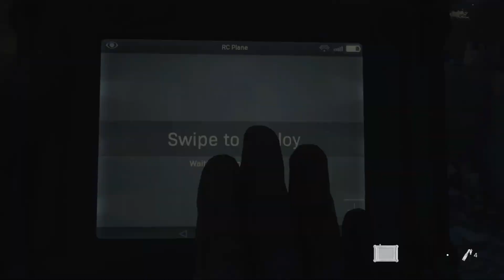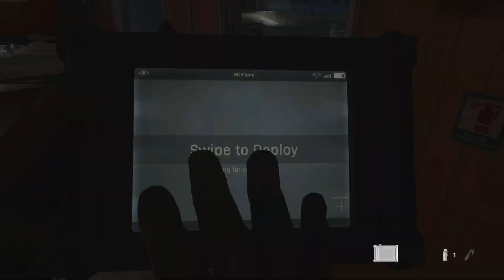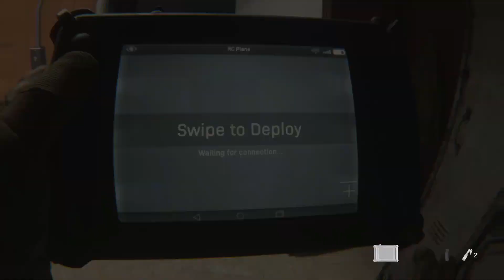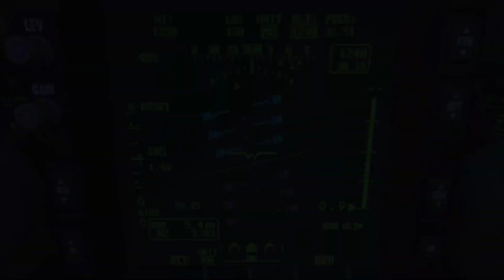Call Of Duty Modern Warfare Campaign Gameplay Part 2 - Farah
Part 2 Of the Call of duty Modern Warfare campaign!